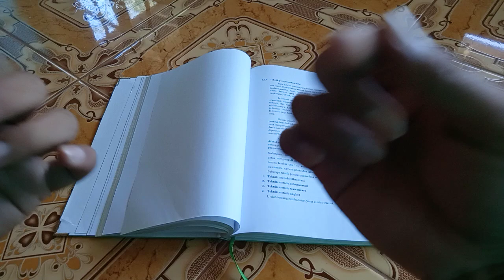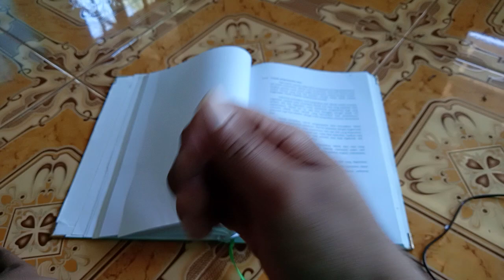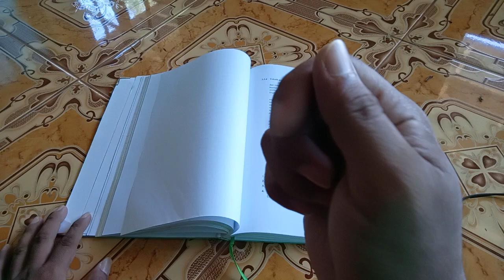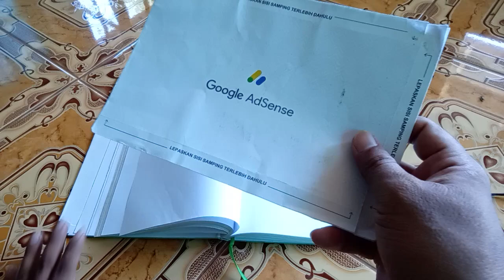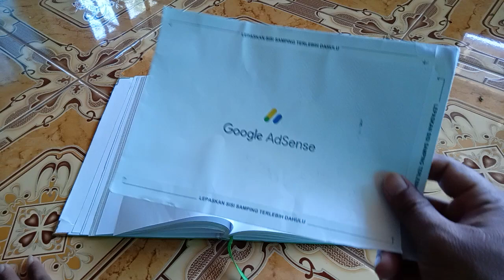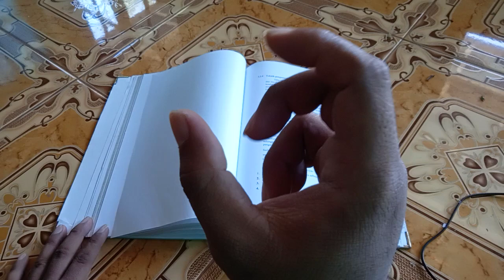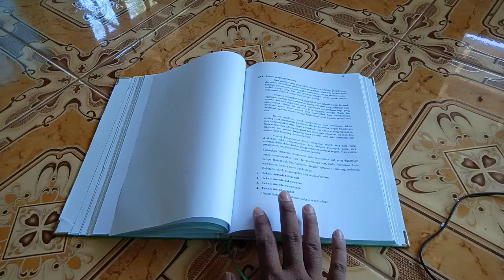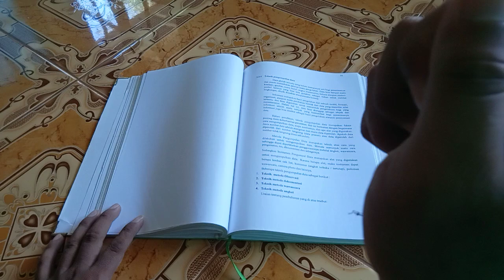BAGI TIPS AGAR KALIAN BISA MONETISASI || BISA GAJIAN DARI YOUTUBE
Jangan lupa dukung terus channel Ngokos tv kami..
Karena channel ngokos tv ini akan memberikan sebuah tutorial-tutorial terbaru yang tentunya sangat bermanfaat bagi kita dan kehidupan sehari-hari.